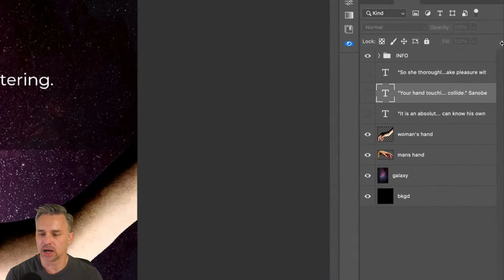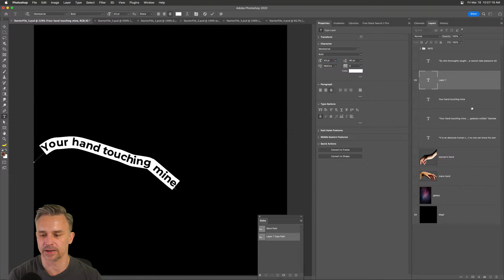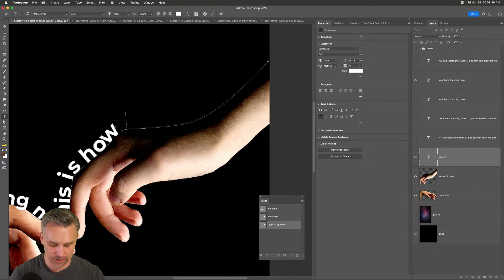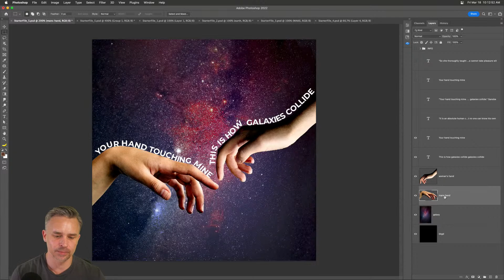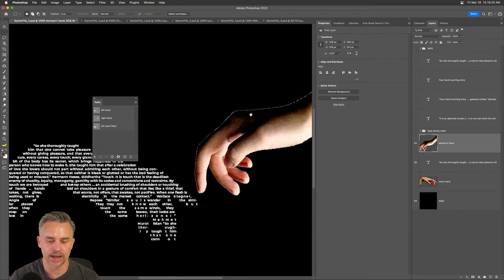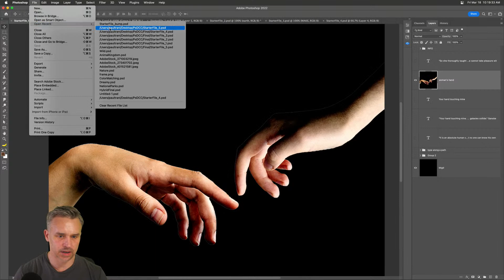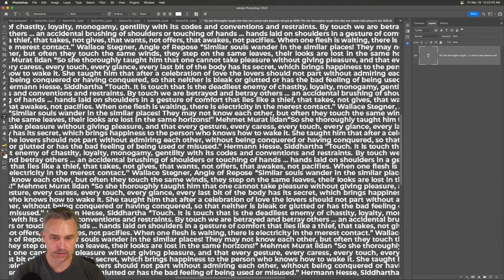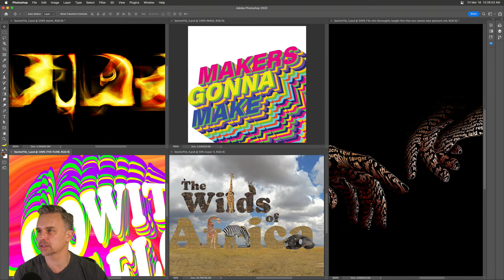Handy Lettering | Photoshop Typography Challenge | Adobe Creative Cloud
CHALLENGE: Place text along a path to create your own 'Hand' Lettering.

Join your host Paul Trani each morning at 9:00am PT to learn how to approach each challenge using Photoshop. Get your questions answered, see what the community is creating and get feedback on your work!

00:00 Start
00:20 Introduction
01:24 Today’s challenge
02:52 Creating paths with the pen tool
04:15 Text along a path
11:05 Clipping masks
11:32 Text inside of a shape
15:40 Blending modes
17:25 Displacement maps